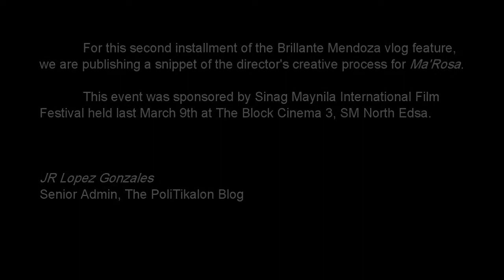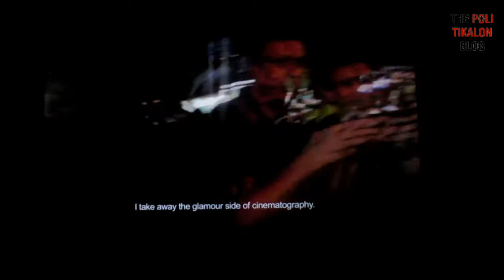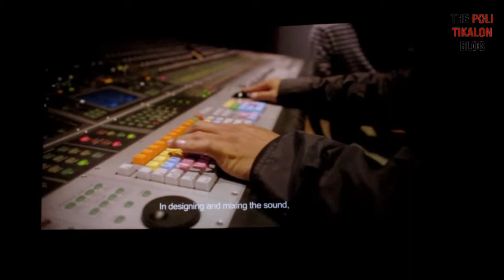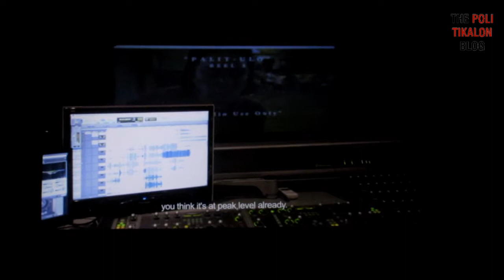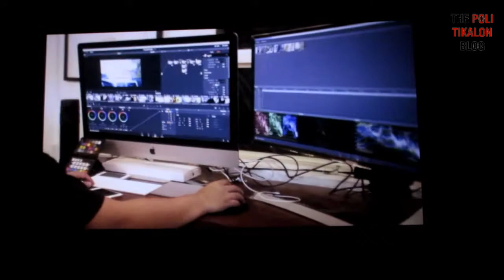Brillante Mendoza - Film Appreciation - Ma' Rosa (TPB-TV S02E08) ᴴᴰ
X X

X X